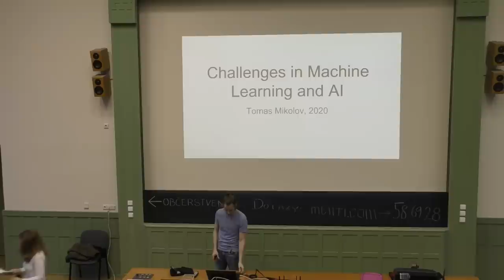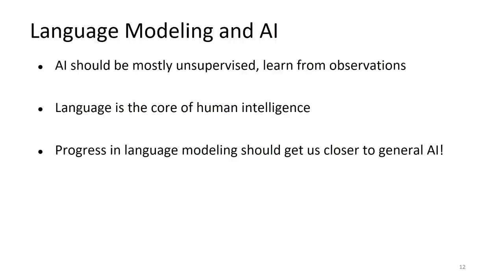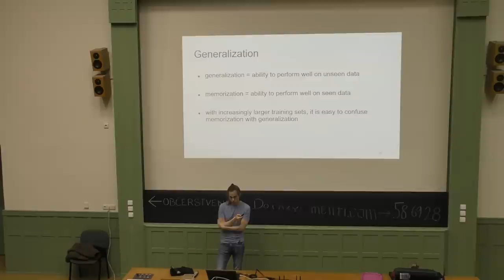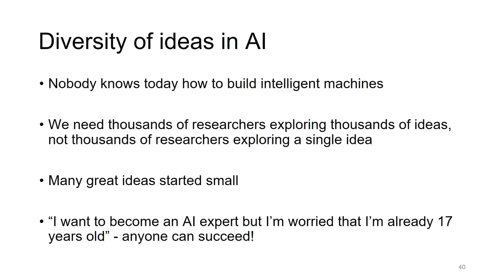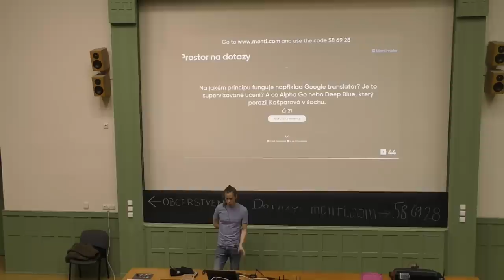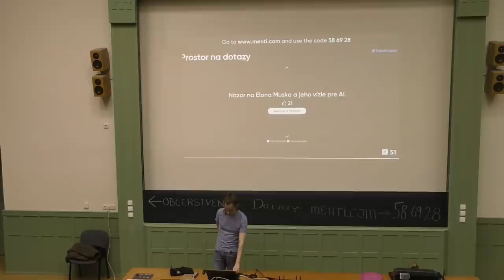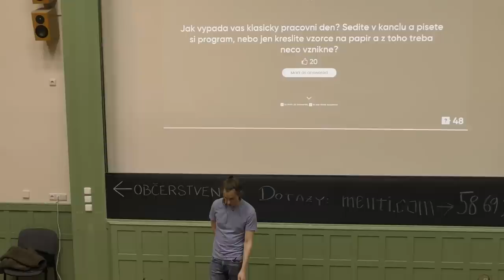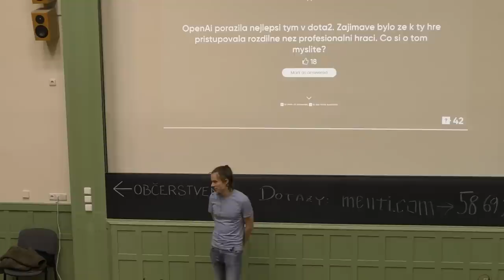Současné výzvy strojového učení a AI - Tomáš Mikolov || Seminář MPN 26.2.2020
SEMINÁŘ MATEMATICKÉ PROBLÉMY NEMATEMATIKŮ
společný projekt FJFI ČVUT a MFF UK

ABSTRAKT:
V posledních letech rychle narůstá zájem o umělou inteligenci. Nicméně povědomí o tom, jak vlastně fungují nejlepší AI systémy současnosti, je už horší. Například se často zaměňuje (strojové) učení s memorováním, což má za důsledek nerealistická očekávání ohledně schopností současných učících se algoritmů.
Na přednášce si vysvětlíme pojem generalizace, který je pro úspěšné naučení se zásadní. Dále si představíme pár aktuálních fundamentálních problémů v oboru AI: problém učení se komplexních závislostí z dat, problém průběžného doučování modelu a téma sebezlepšujících se systémů, které se vztahuje k problému vytvoření umělého života.

O PŘEDNÁŠEJÍCÍM:
Tomáš Mikolov vystudoval informatiku na VUT a dnes patří k celosvětově nejcitovanějším vědcům v oboru strojového učení a zpracování přirozeného jazyka. Je autorem modelu word2vec. Jako člen Google Brain byl na počátku spolupráce s týmem Google Translate na využití neuronových sítí pro strojový překlad. Jako člen Facebook AI Research vedl vývoj projektu fastText. Od letoška bude vést vlastní výzkumnou skupinu na CIIRC ČVUT.